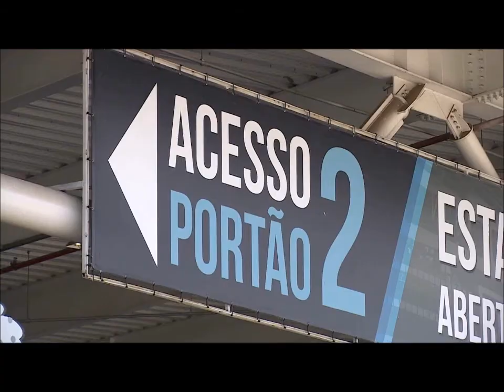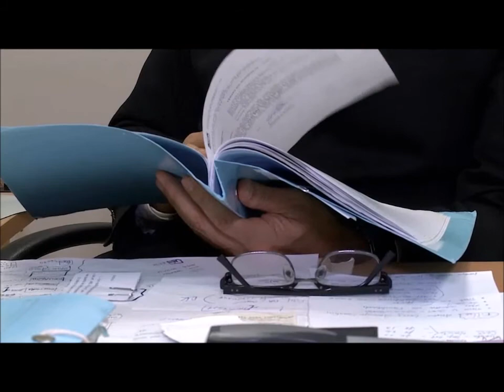Juiz Marco Aurélio Martins Xavier, do Juizado do Torcedor comenta vandalismos nos grenais